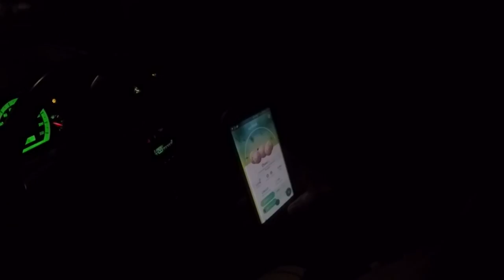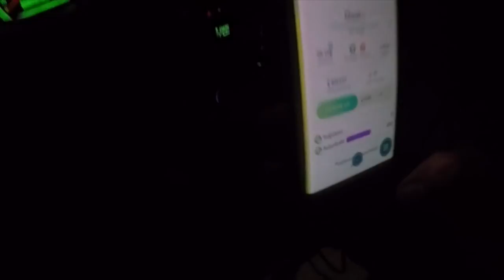100% IV KOKOWEI entwickelt & auf Max gepushed! - was soll ich pushen? Pokemon Go!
euda heute entwickel und push ich wieder ein Pokemon auf Max!
dies mal mein 100% IV Owei dass wir mal auf einer Scanner Tour gefangen haben
es ist sogar auf Level 30 - richtig saftig :)
was soll ich als nächstes auf Max pushen?
wie stark ist euer bestes Kokowei? wie viel IV? wie viel WP?
schauts vorbei und danke für jegliche Unterstützung